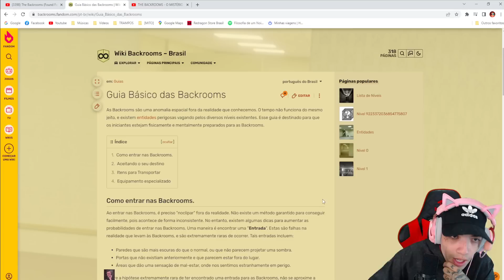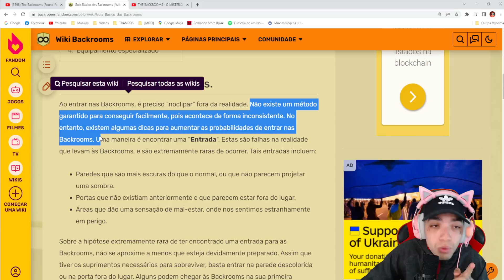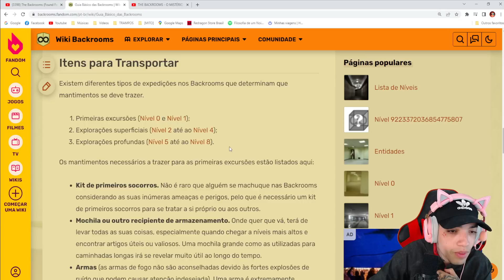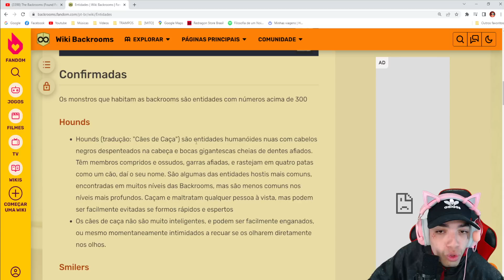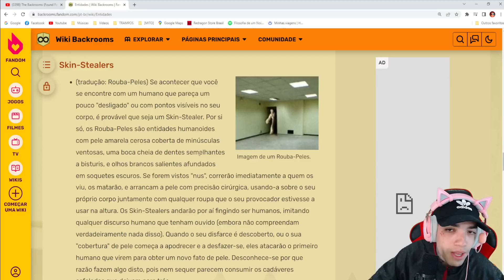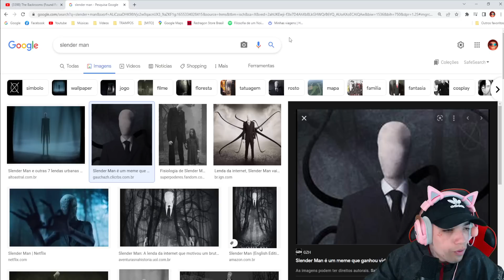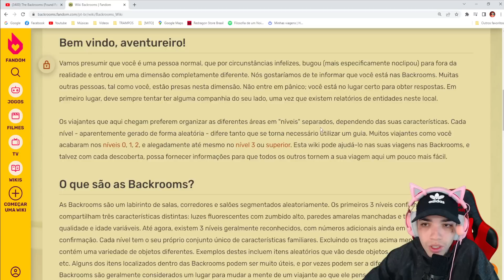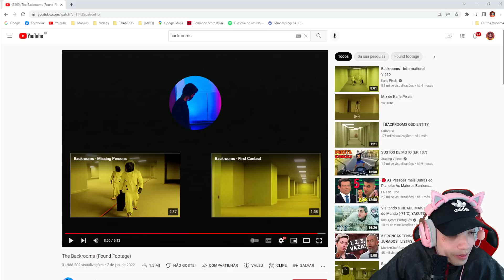Gabriel reagindo a Backrooms